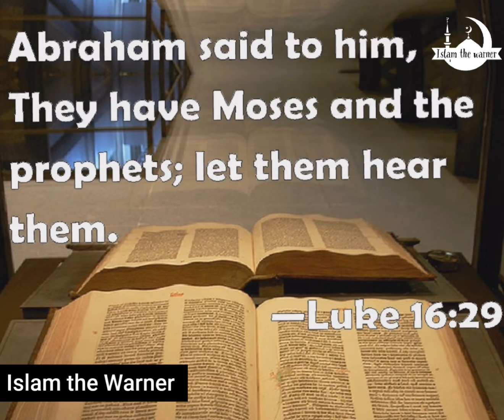Is the Holy Spirit present on Earth since Creation? question asked by Christian to Ahmad Dedaat.